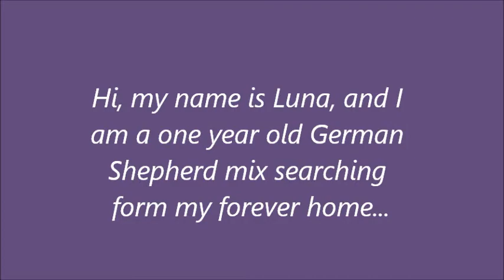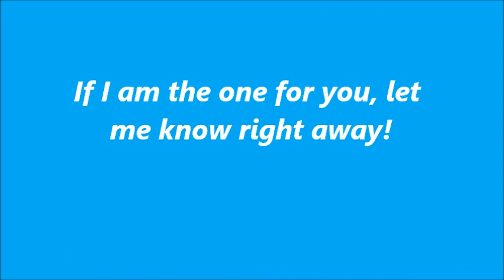Luna video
German Shepherd